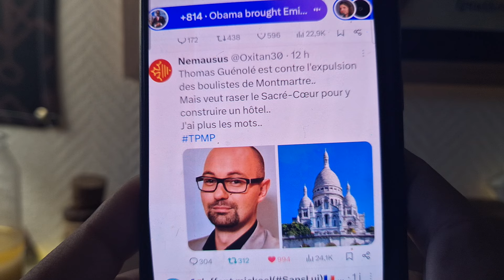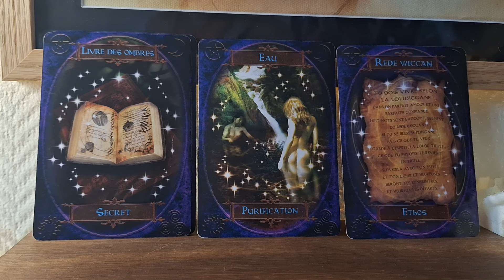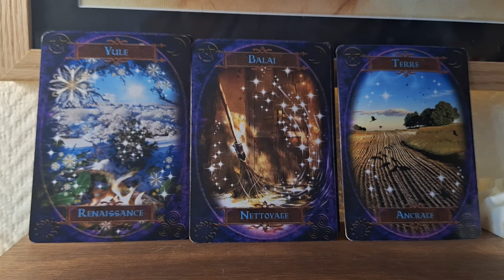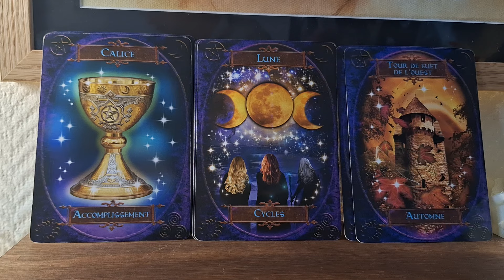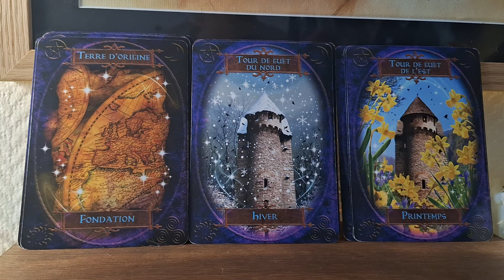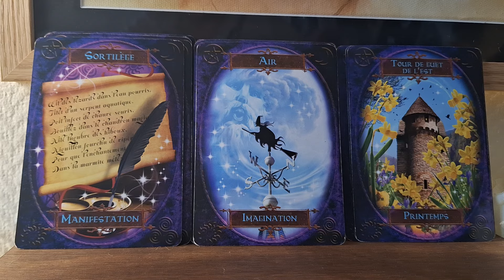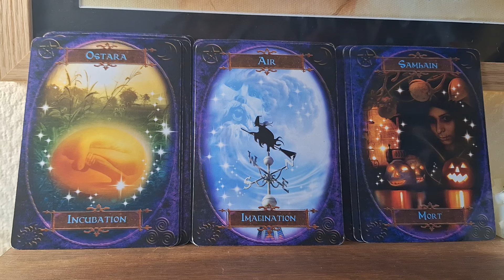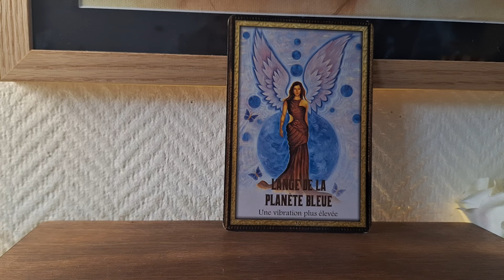veulent ils détruire l'âme d'un pays !?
La video d'aujourd'hui
Sur tpmp Thoma guénolé conseille de rasé le monument du sacré coeur pour y construire un hotel.
Il y a de cela quelques années, c'etait le journaliste apatie qui disait son reve de faire raser le chateau de versailles.
Plus sa ca va, plus l'idéologie des journalistes, des politiques, des artistes, des philosophes sont dans une idéologie de destruction des racines.
Un pays sans racine, c'est un la mort d'une nation, la mort de l'ame.
Le mondialisme est une plaie.
Ce n'est qu'un simple tirage de carte avec mon interprétation personnelle et donc je n'ai pas le savoir universel, chacun son opinion sur le sujet
Faites très attention dans vos commentaires, soyez respectueux, ne dites pas les noms, soyez bienveillants Merci.
Vous pouvez partagez cette vidéo et n'oubliez pas de liké pour le référencement.
video du jour
ils veulent détruire l'âme d'un pays !?